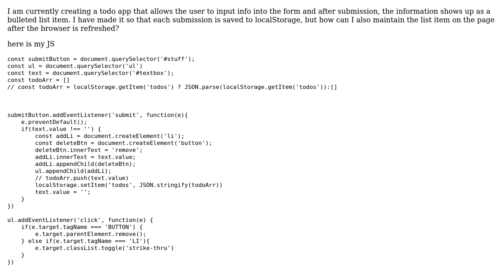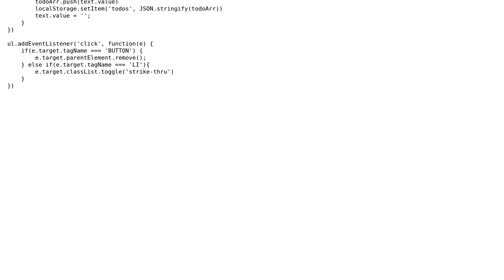How to make localstorage data stay on page after browser refresh?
With thanks & praise to God, and with thanks to the many people who have made this project possible! | Content (except music & images) licensed under CC BY-SA | Music | Images & others | With thanks to user Emiel Zuurbier user azaria.dee and the Stack Exchange Network Trademarks are property of their respective owners. You are responsible for your own actions.